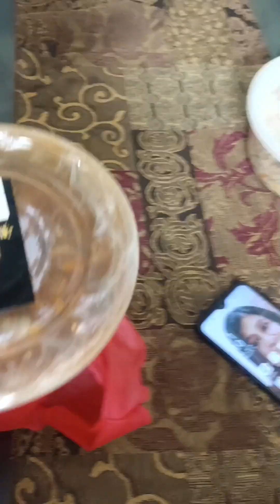অনলাইনে সি ফুড অর্ডার করে খাওয়ার প্রথমবারের অভিজ্ঞতা 😊 | Sea Food experiment at home😇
Today,I exoloring about sea food from.page khandani Khanpina